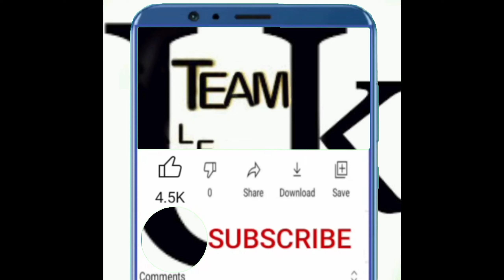Every Boy's V/S Girl's Shaadi Party Mein 😁😂😂😅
your Quaris-
every boys v/s
every boy's life
a boy's life trail
erevery girl in kanjak
every girl dream
girl and boy wedding dress
girl and boy party

My videos are made for entertainment purposes only and are not made to "hate" on people, instead i want provide a platform for these people and show appreciation to these people as a whole